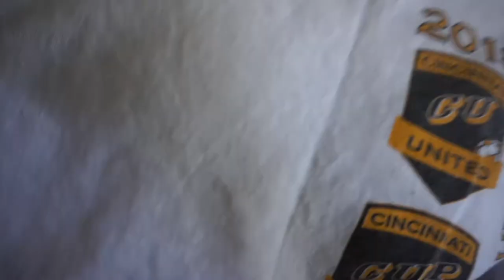Whiteboy Can Jump | Hood Hoops | GDbLG's Crib | Episode 1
Today we went to GDbLG's crib to witness a whiteboy smash the life out of his hoop.